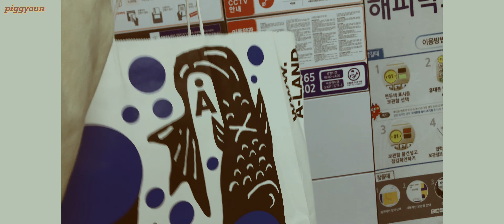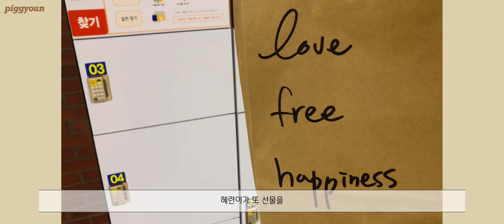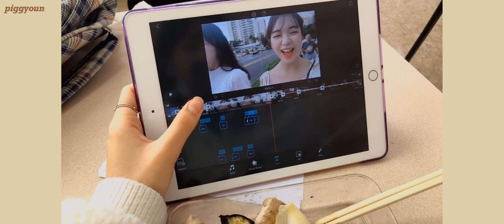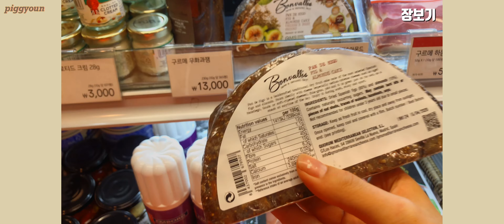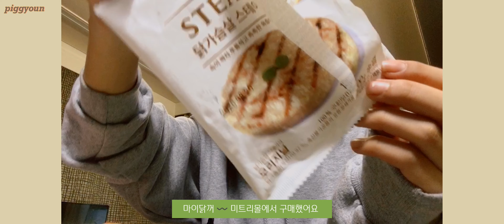🏷흔한 먹스타그래머의 일상 | 택배 언박싱 | 신촌 과자전 |식단 레시피 | TMI 대방출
안녕하세요 뙈윤이입니다 🐷💜 꿀꿀
먹스타그래머의 일상 (부제 : 끝없는 택배 언박싱)
이번주 신촌 현대백화점에서 진행된 과자전 다녀온 후기
혼잣말 TMI 대방출로 제가 비건빵을 시작하게 된 계기와
많은 분들이 궁금해 하신 저의 요거트볼 만드는 법
등 다양한 식단 레시피도 담겨 있으니 많이 시청해주세요 ✨

🥣 레시피 타임라인
2:25 요거트볼 만들기
6:50 바나나나또스무디
19:27 곤약젤리요거트